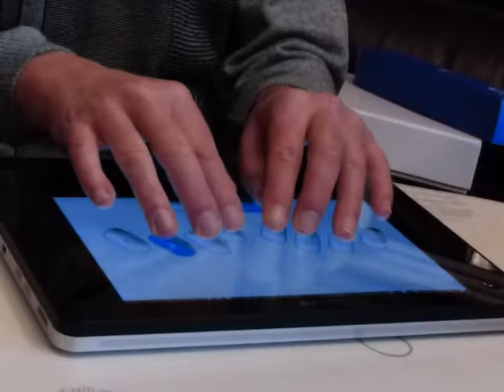©Gilou© P1580373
La tablette numérique ou ordinateur "braille" ©Gilou© utilisée pour la première fois par un non-voyant dans les Vosges le 28 novembre 2018 - extrait film de ©Gilou©.